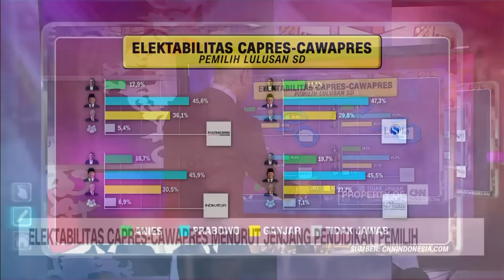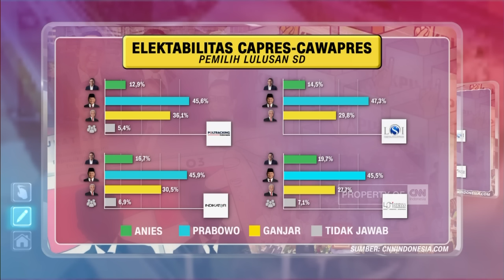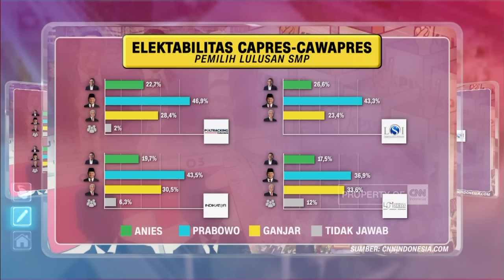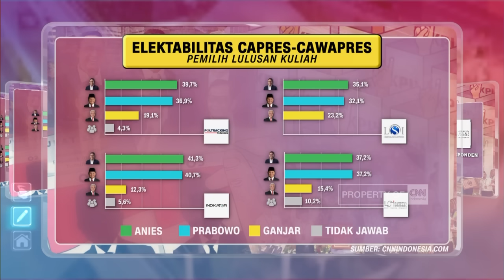Elektabilitas Capres Cawapres Menurut Jenjang Pendidikan Pemilih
Beberapa lembaga survei merekam elektabilitas para peserta Pilpres 2024 di segmen pemilih lulusan SD, SMP, SMA hingga perguruan tinggi. Elektabilitas mereka beragam, ada yang tinggi di kalangan lulusan SD tetapi rendah di pemilih yang latar belakang pendidikannya di jenjang universitas. Adapun sebaliknya. Berikut data elektabilitas Capres Cawapres, dari berbagai lembaga survei jika dilihat dari latar belakang pendidikan responden.